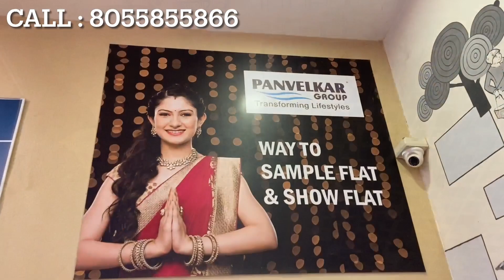PANVELKAR ESTATE @ BADLAPUR EAST | BRAND AUR BUDGET KA COMBO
Located in the vicinity of natural beauty, the cities of Badlapur and Ambernath are on their way to becoming the hotcakes of the real estate world. Both cities have overwhelming scenic beauty around them with lots of places for recreation. Ambernath has many religious places to visit, whereas Badlapur holds the historical importance of having forts built during the Maratha rule. Let's have an overview of the other highlights of the cities.

BADLAPUR CONNECTIVITY
Badlapur is well connected by the cheapest and most important public transport facilities. It has easy access to the nearby towns and cities like Lonavala and Pune via the Eastern Express Highway, and is just an hour away from Mumbai city. The city connects to the central railway line that heads to the suburbs of Mumbai till the Chhatrapati Shivaji Terminus. The most accessible station near Badlapur is Kalyan, which is a junction and has great connectivity with Mumbai city and nearby places. Let's have a point-by-point overview.

Features
HOSPITALS
SCHOOLS
BANKS
RESTAURANTS
SHOPPING CENTRES
WORSHIPPING PLACES